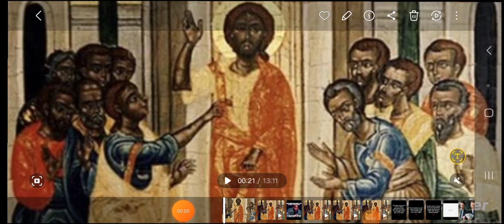NO FREE WILL THE LORDS CREATION IS VERY DETAILED!